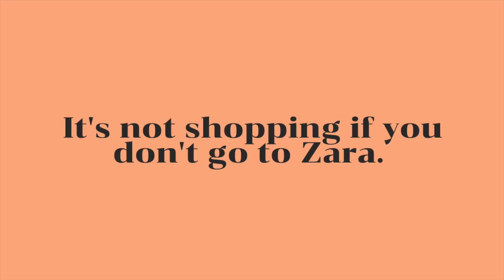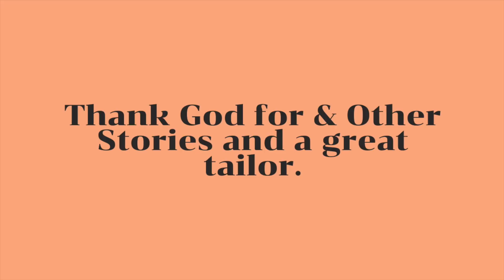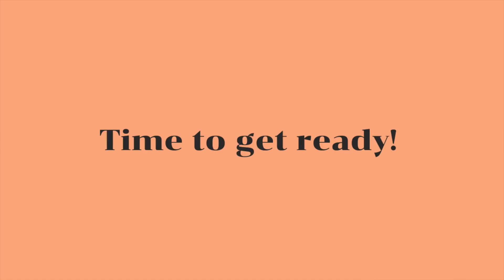GRWM: A Wedding in Italy & Dress Shopping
Hi guys!
I'm officially back in the US and fully recovered from my Jetlag! I've still got a good amount of content I filmed from my last couple weeks in Italy so those will be going up over the next couple of weeks.